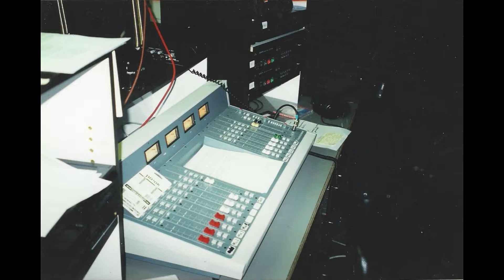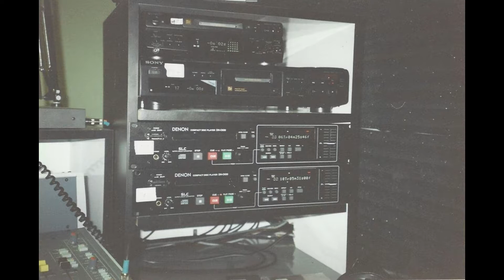IN MEMORY OF A GREAT FRIEND PINCHUS BOBROVSKY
RABBI BOBROVSKY AND MARK Z RECORDING AT RUSSIAN JEWISH RADIO, BROOKLYN, NEW YORK 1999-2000